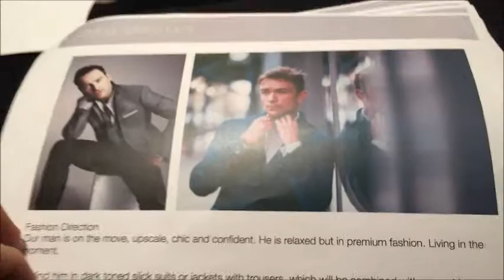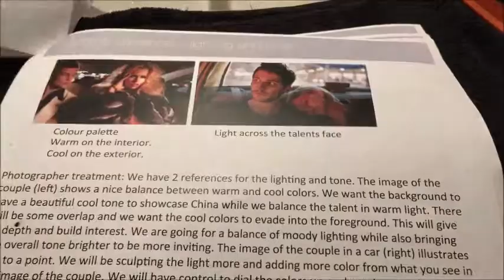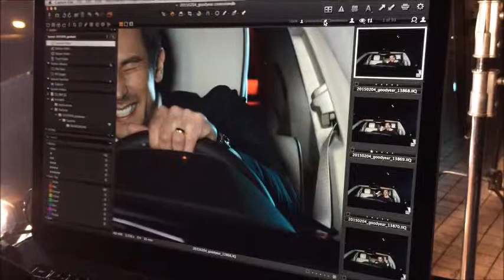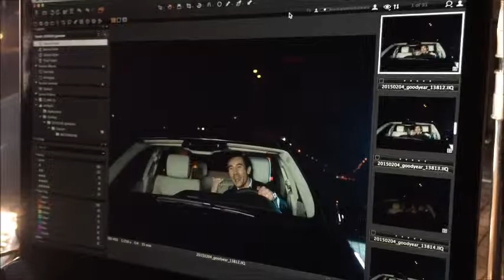GoodYear shoot in Shanghai- Fun times again!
Virgil VLOG: So i did a print shoot for GoodYear tires in Shaghai. The photographers came from the USA.  Ah just watching over this video makes me cringes hearing how i cant sing. I just fake it...haha. Thats a skill as well. ha.